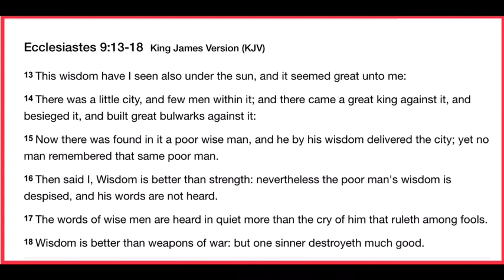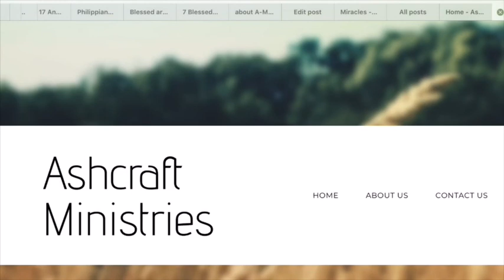Wisdom is Despised July 14, 2019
Famished but IRRESISTIBLEY BLESSED

Jacob Blessed Pharaoh (Israel Blessed Egypt)

The premise of this claim seems contradictory to the facts. The facts said that Jacob and his family were out of food, out of pasture, and in need of Pharaoh's help. Still the Bible said, "Jacob blessed Pharaoh." How could a poverty-stricken Jew bless the wealthy King of Egypt? With divine graces, of course. But there is more to the matter than first meets the eye. If it had not been for Jacob's son, Joseph, Egypt would have perished during seven years of famine. The blessing was already at work. Israel BLESSED Egypt.

Genesis 47:10 - "And Jacob blessed Pharaoh."

While The World Suffers, God Provides For His Chosen

Judah led the family of seventy, "and they came into the land of Goshen," 46:28. Joseph took his royal chariot to meet Israel his father. They hugged and wept together "a good while." Then Joseph took them to meet Pharaoh, who welcomed them to remain in Goshen. Joseph was the governor of Egypt and had authority over all Egypt's wealth. While Egypt suffered epic famine, God's people were well provided for, receiving amazing, royal favor.

Genesis 47:12 - "And Joseph nourished his father, and his brethren, and all his father's household, with bread, according to their families."

Into Egypt, There I Will Make Of Thee A Great Nation

God spoke to Israel (Jacob) in a night vision. "Go down into Egypt; for there I will make of thee a great nation. I will go down with thee into Egypt; and I will also surely bring thee up again," 46:3-4. Jacob obeyed the LORD and took his entire family. "All the souls were threescore and six." God made a great nation from seventy poor souls. That is the power of His prophetic Word.

Genesis 47:27 - "Israel dwelt in the land of Egypt, in the country of Goshen; and they had possessions therein, and grew, and multiplied exceedingly."

Ephraim And Manasseh

Joseph's children were born into Egypt's royal household; Manasseh, "causing to forget," and Ephraim, "double fruit." When grandfather Jacob came to Egypt and met his two new grandsons, he adopted them both. Afterward, Joseph's tribe was listed as two tribes - Ephraim and Manasseh. The priestly tribe, Levi, had no land inheritance, therefore there were still twelve tribes listed.

Genesis 48:5 - "And now thy two sons, Ephraim and Manasseh, which were born unto thee in the land of Egypt before I came unto thee into Egypt, are mine; as Reuben and Simeon, they shall be mine."

Marvelous light click

Here’s another OMBS

God Pays Moving Expenses

If and when God wants you to move, He will make a way. Do not fret the details. God will provide.

Genesis 45:19-21 - "Now thou art commanded, this do ye; take you wagons out of the land of Egypt for your little ones, and for your wives, and bring your father, and come. Also regard not your stuff; for the good of all the land of Egypt is yours. And the Children of Israel did so: and Joseph gave them wagons, according to the commandment of Pharaoh, and gave them provision for the way."

Unbelief Will Make You Faint

Unbelief is a killer, and it can kill otherwise great men. Double-minded men are unstable in all their ways. Either God is everything He says He is, or He is a liar. It is up to you to get a hold on the truth of that matter. Nobody else can do it for you. Tell Jacob that Joseph is still alive. Don't doubt it. Rejoice!

Genesis 45:26 - "And told him, saying, Joseph is yet alive, and he is governor over all the land of Egypt. And Jacob's heart fainted, for he believed them not."

Seventy Souls

Seventy souls entered Egypt - Jacob's immediate family. Centuries later, they left Egypt as a great nation. 600,000 military-aged men were accounted at Sinai, suggesting a total population of around two million who followed Moses across the Red Sea. Chances are, Israel would never have multiplied intact had they remained nomads in Canaan. God sent them to Egypt to strengthen them for the Promised Land. Do you feel your circumstances do not make sense? Trust God!

Genesis 46:27 - "...all the souls of the house of Jacob, which came into Egypt, were threescore and ten."

Cattlemen, Shepherds, Herdsmen In Egypt

Joseph told his brothers to move into Goshen. When they arrived, he instructed them to tell Pharaoh that they were herdsmen (46:34). Commentator Adam Clarke suggested that Joseph knew how Egyptians despised cattlemen and shepherds, so Pharaoh would be happy to keep them far away. That was better for them than living under Pharaoh's scrutinous eye. The strategy worked. Pharaoh homesteaded them in Goshen.

Genesis 47:6 - "The land of Egypt is before thee; in the best of the land make thy father and brethren to dwell; in the land of Goshen let them dwell: ...make them rulers over my cattle."